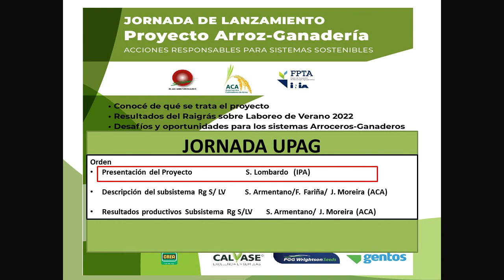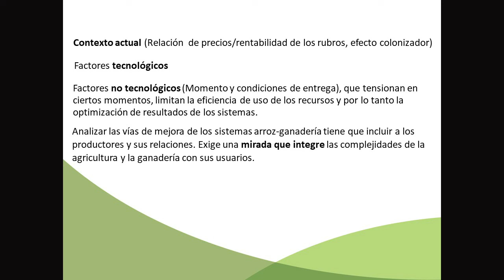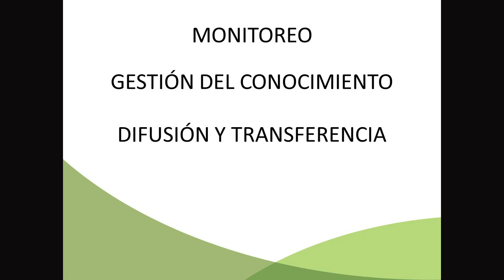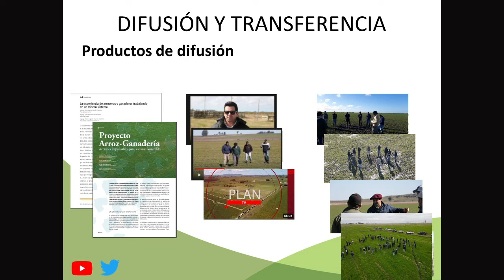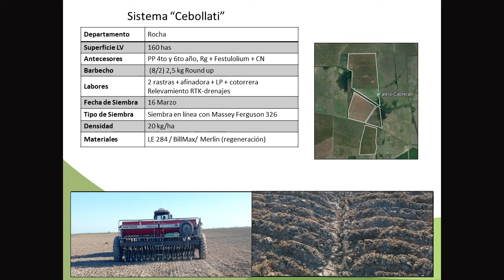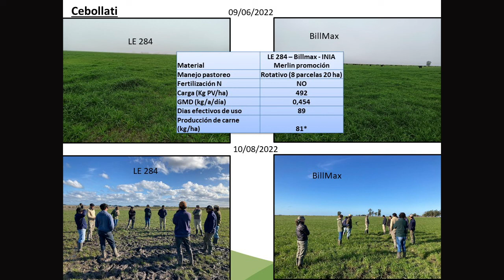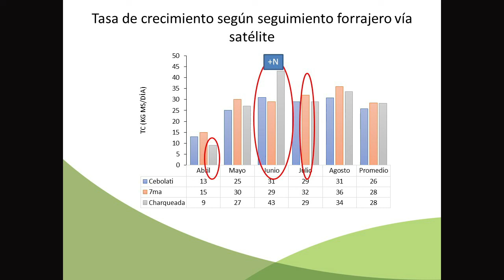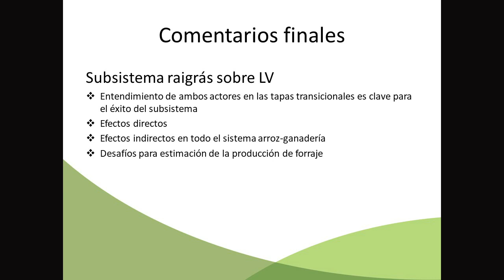Jornada UPAG 2 - ACA e IPA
Presentación del proyecto FPTA 381 Arroz - Ganadería liderado por ACA e IPA a  cargo de S. Armentano  y S. Lombardo. Jornada Unidad de Producción Arroz-Ganadería realizada el 27 de setiembre.